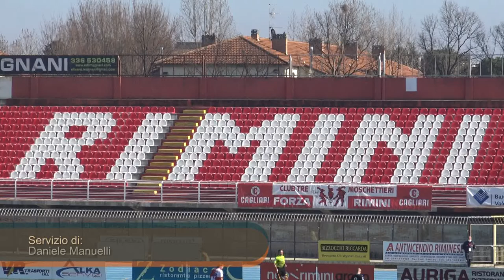Calcio Serie D Girone D. Rimini vs Real F. Querceta 1-2